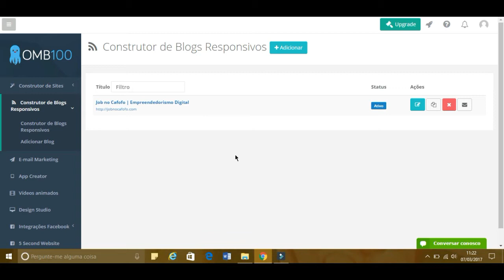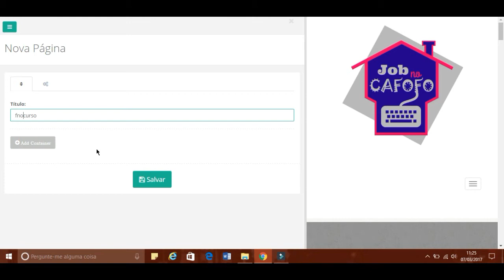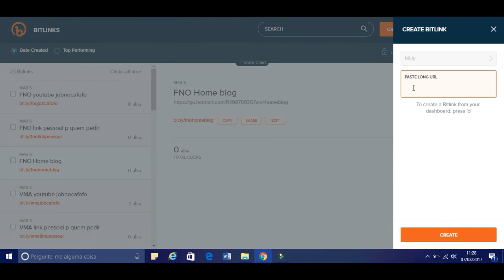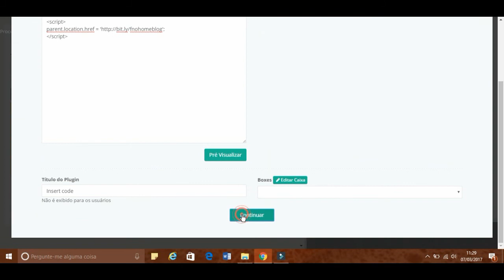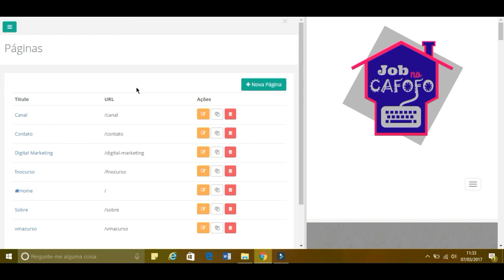OMB100 | Como Camuflar Link de Afiliado na OMB100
▶️ Nesse vídeo eu ensino como você pode camuflar o seu link de afiliado para que você passe para outras pessoas assim E ele será redirecionado!
▶️ Ensino também como rastrear o link para saber de onde veio a venda!

✅ Dá só uma olhada no que tem detro da plataforma:
Construtor de Sites
Construtor de Blogs
3 Domínios Próprios e Subdomínios Ilimitados
Autoresponder
Construtor de E-mails
Construtor de Vídeos Animados
Construtor de Vídeos Flutuantes
Aplicativos Integrados com Facebook
Ferramenta de Otimização de Páginas
Construtor de Prova Social
Construtor de Banner
Centenas de Vídeos Tutoriais e Suporte Online

Lembrando que você pode utilizar a plataforma durante 30 dias de graça, após essa data, são 39,90 por mês!!